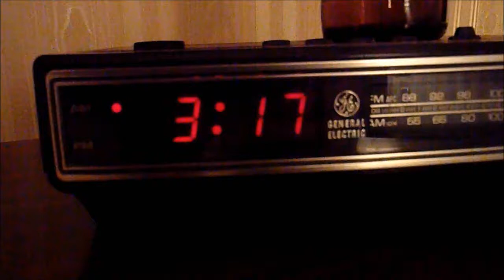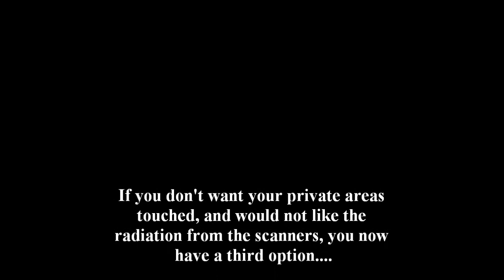Your safety is our priority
This video is in protest of the TSA pat down procedure.  At the time of it's recording, the pat down had just become more invasive for all those who did not wish to or could not participate in the body scanners.  In the video, Erica sets off the metal detector because of a metal brace she has to wear on her leg, the next option is either the scanner, or the pat down.  On her first flight to see me, her pat down was so intense and made her so uncomfortable, she would rather be as close to nude as was allowed so they could see she had nothing unauthorized on her rather than let them feel for something.  After much anxiety about this part of her trip home, she decided to try wearing as little as possible, in hopes of avoiding a repeat of the first traumatic event.  In short it worked, although she was still pat down in her bathing suit, it was no where near as unbearable as before.